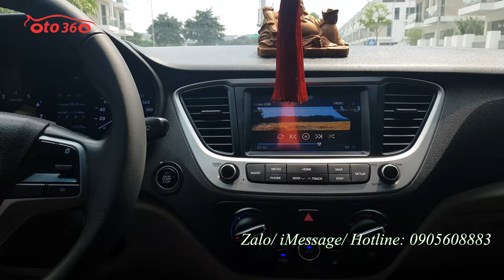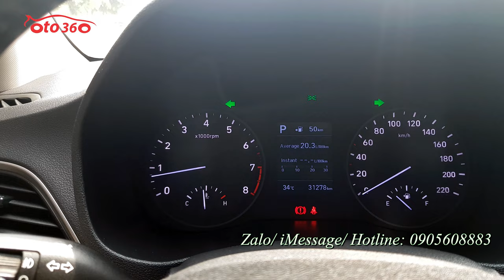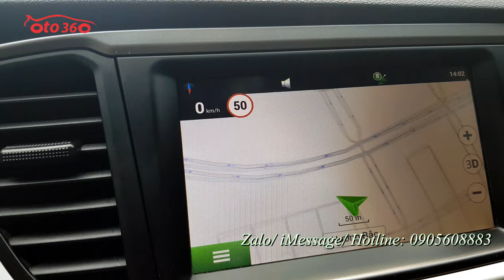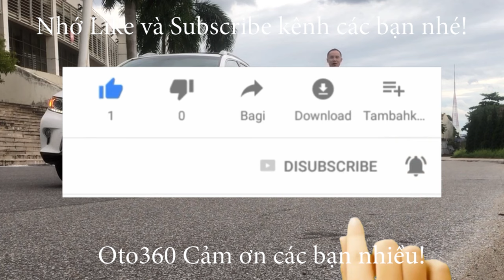Bán xe Huyndai Accent 1.4 AT 2020 màu đỏ biển Hà Nội, 1 chủ từ mới, chạy đúng 3 vạn km giá chỉ 5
Bán xe Huyndai Accent 1.4 số tự động sản xuất năm 2020, biển Hà Nội, 1 chủ từ đầu, chạy đúng 3.1 vạn km. full lịch sử bảo dưỡng tại hãng. xe chạy rất ít, lốp theo xe còn
Xe được trang bị đủ option: nội thất da, khoá thông minh, đề nổ Stas/ stop  gương chiếu hậu chống chói, gương gập điện, tích hợp xin nhan trên gương, màn hình giải trí đa phương tiện, tích hợp bản đồ, GPS dẫn đường, camera lùi, camera sườn, cảm biến lùi, gương chiếu hậu gập điện, tích hợp xi nhan trên gương, hệ thống đèn full lead, đèn pha bi xenon,  đèn led ban ngày, đèn gầm bi, hệ thống phanh ABS, phanh đĩa 4 bánh...